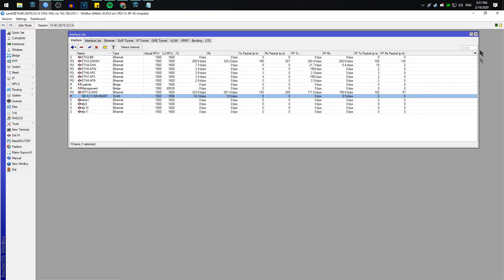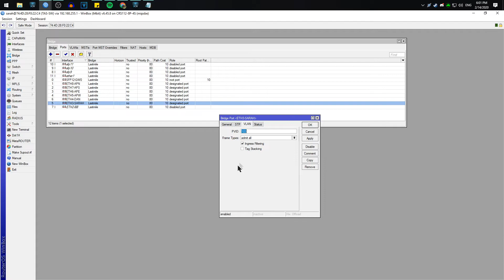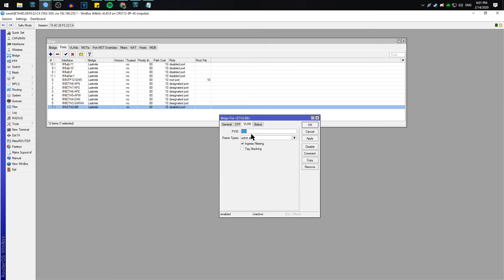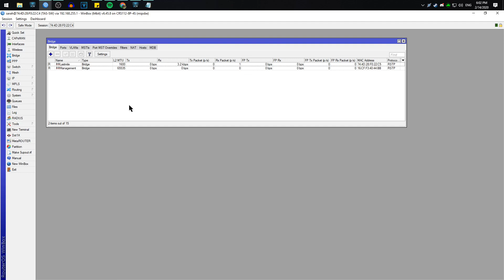Mikrotik CRS 112-8p 4S as a wisp switch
** Warning ** The CRS1XX Series routers setup in a very different way from the 3XX. Hardware offloading cant be achieved by Bridge vlans. If your not familiar with Hardware offloading on the 1XX series switches this isnt for you.

Wisps need good dual voltage POE switches. A quick solution is the Mikrotik CRS 1128P 4S. This switch may not support VH ( 4 pair power ) but can be easily adapted to suit the needs of most small to medium pops. The unit has 8 poe ports and supports passive 24/48V.
In this video Ill show you the power setup & Basic vlan programming.